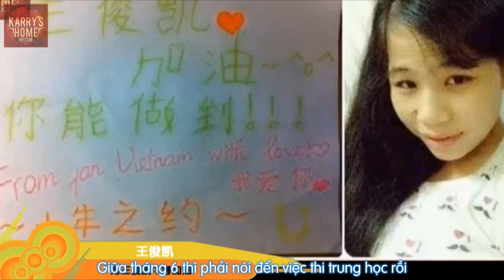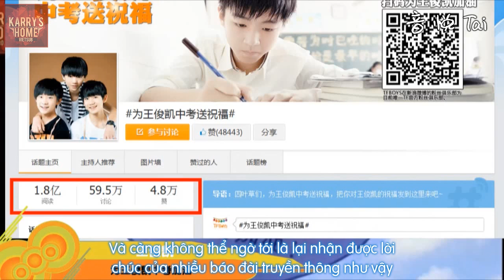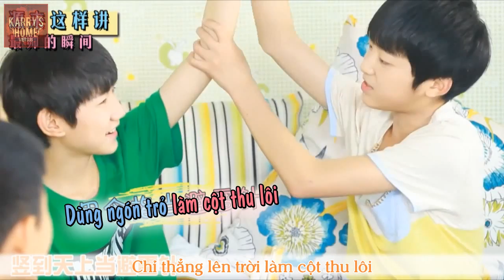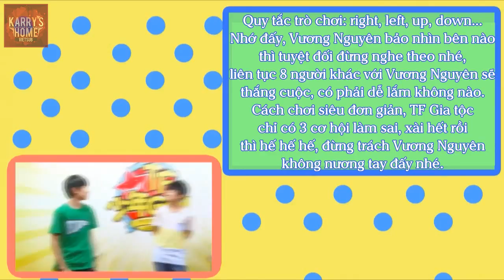[Vietsub] TFBOYS - TF Teens GO! Ep 23 FULL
Sub: Ying, Gen | Time: Qiong, Mỳ | Type + Encode: Qiong

THIS VIDEO BELONG TO TF 家族